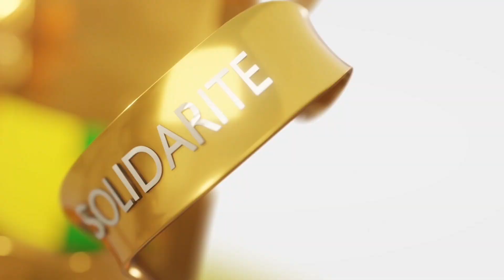Partenariat Public-Privé : Le Premier Ministre préside la première réunion du comité de pilotage